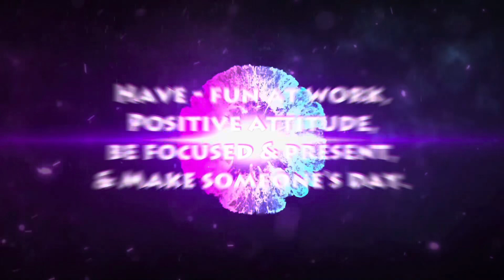Fish Philosophy - have fun- Gotch you!